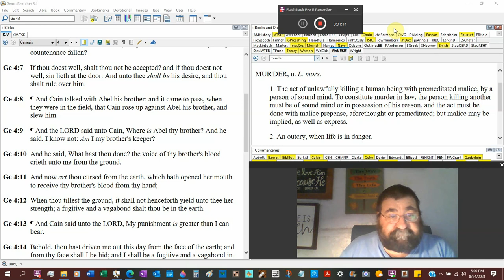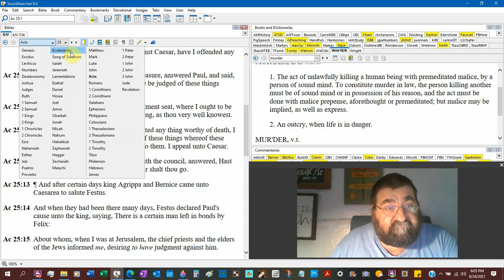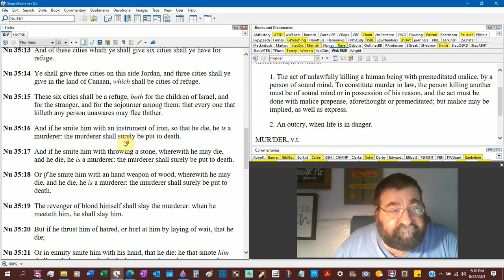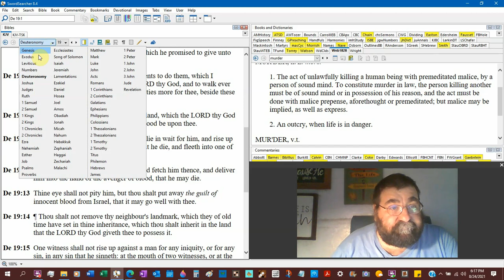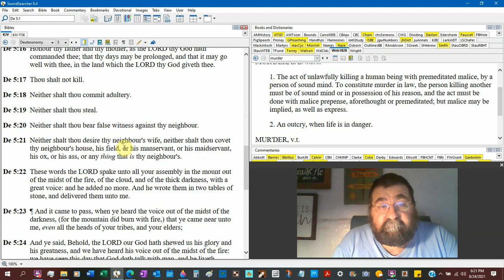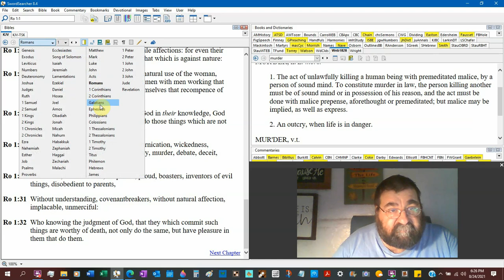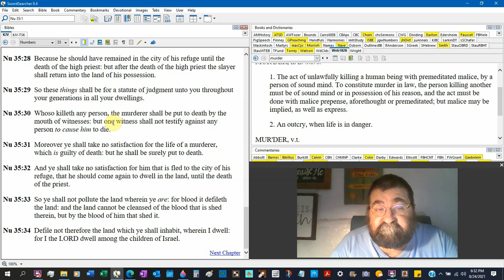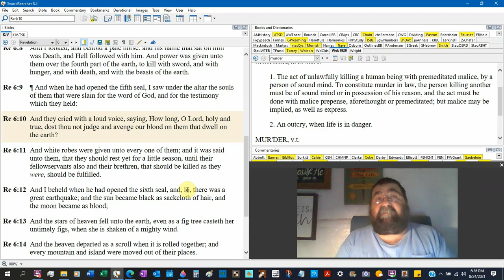Bible and Murder 101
Murder according to the word of God. The facts versus men's ideas and notions.